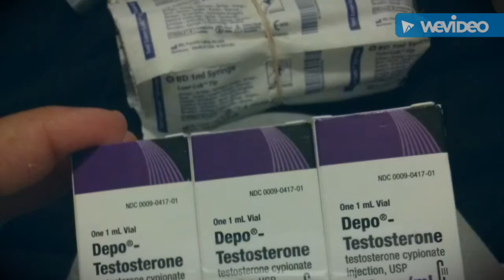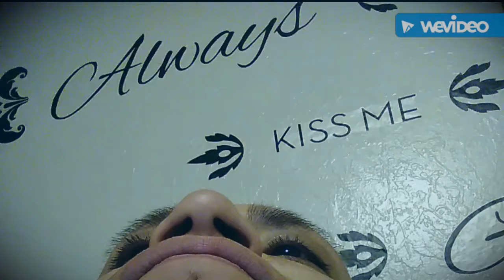FTM Testosterone changes